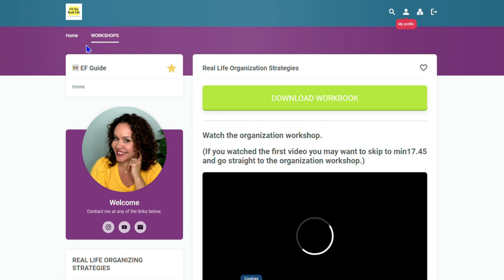Simple Steps to Improve Your Child’s Focus & Executive Function Skills [FASTER]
Is your child or teen struggling with attention, organization, and task completion?

As a parent, learn how Executive Functioning Coaching can be a powerful solution for helping your child improve focus, stay organized, and better manage their time.

In this video, I’ll explain what executive function skills are, why they are critical for kids’ success in school and life, and how parents can support these skills at home.

📍Take the Survey and get a Free EF Workshop

🎥Watch the related video here